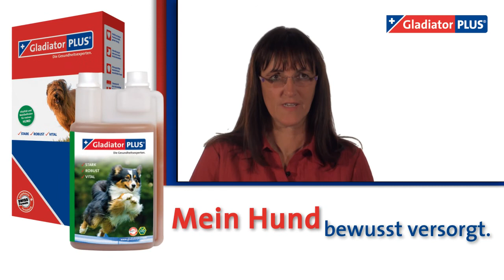Immunsystem beim Hund - Therapie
Die Tierheilpraktikerin zeigt verschiedene Therapiemöglichkeiten zur Stärkung des Immunsystems auf.